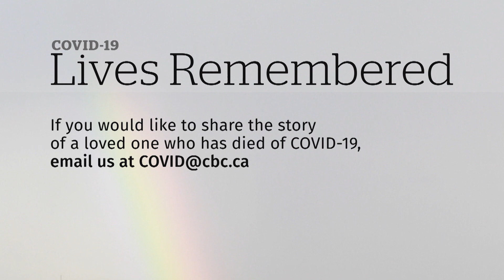Anna Elofer's sense of adventure lives on in her family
Chantal Brahmi lost her mother, Anna Elofer, to COVID-19 on Nov. 16.